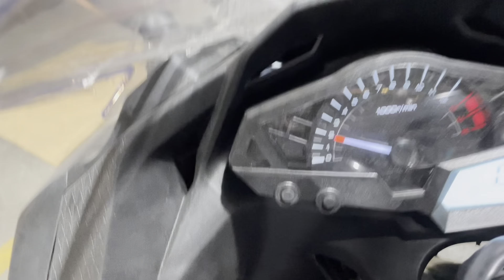Installing a Nibbi Race Carburetor on the Venom X22GT 250cc Automatic Motorcycle | Venom Motorsports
Are you ready to unleash the true potential of your Venom X22GT 250cc Automatic Motorcycle? In this step-by-step tutorial, we guide you through the exciting process of installing a Nibbi Race Carburetor to supercharge your bike's performance!

🏍️ What You'll Learn in This Video:

Introduction to Nibbi Race Carburetor: Understand the key features that make the Nibbi Race Carburetor a popular choice for motorcycle enthusiasts seeking increased power and throttle response.

Tools and Parts Needed: We'll provide a comprehensive list of tools and parts required for a successful installation, ensuring you're fully prepared for the upgrade.

Step-by-Step Installation Guide: Follow along as we guide you through each installation step, from removing the stock carburetor to fine-tuning the Nibbi Race Carburetor for optimal performance.

Performance Benefits: Discover the advantages of upgrading to a Nibbi Race Carburetor, including improved acceleration, enhanced fuel efficiency, and an overall boost in horsepower.

Troubleshooting Tips: Learn common issues that may arise during installation and get valuable tips on troubleshooting to ensure a smooth and successful upgrade.

Test Ride and Review: Join us for a test ride as we showcase the real-world performance improvements achieved with the Nibbi Race Carburetor on the Venom X22GT 250cc. We'll share our firsthand experience and impressions.

🔥 Unlock the Full Potential of Your Venom X22GT 250cc! 🔥

Whether you're a seasoned mechanic or a DIY enthusiast, this video is designed to empower you with the knowledge and skills needed to install a Nibbi Race Carburetor on your Venom X22GT 250cc Automatic Motorcycle. Transform your ride and experience the thrill of heightened performance on the open road!

👍 If you're ready to take your Venom X22GT to the next level, hit the play button and let's get started on this exciting modification journey! Ride on! 🏍️✨